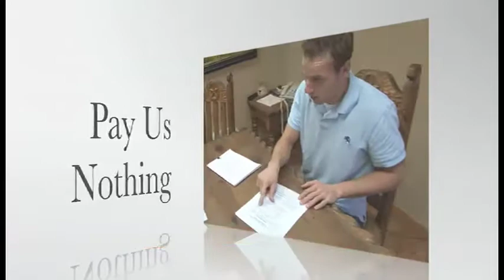Heart Of Home Spot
Save your home from Foreclosure. There is no other company in the country that has a success ratio of stopping foreclosure and keeping people in their homes. We are also the most affordable way to do this in the country. Some law offices charge as much as $5,000 dollars for what we do for less than $500. I guarantee you will not find a better value anywhere and if you can than we will beat it.